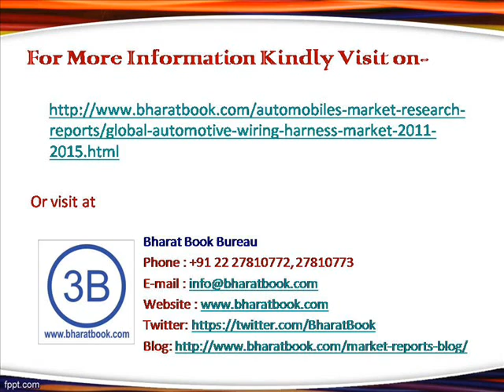Bharat Book Presents: Global Automotive Wiring Harness Market 2011-2015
TechNavio's analysts forecast the Global Automotive Wiring Harness market to grow at a CAGR of 6.8 percent in terms of revenue over the period 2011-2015. One of the key factors for this growth is the increasing demand for electric vehicles. The Global Automotive Wiring Harness market has also been witnessing the increasing demand for hybrid vehicles during the forecast period. However, the increasing financial constraints are acting as a barrier to the market growth.

The Global Automotive Wiring Harness Market 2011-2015, has been prepared based on an in-depth market analysis with inputs from industry experts. The report covers the Global Automotive Wiring Harness market landscape and its growth prospects in the coming years. The report also includes a discussion of the key vendors operating in this market. The scope of this report includes the entire range of automotive wiring harnesses for passenger vehicles and commercial vehicles available in the Global Automotive Wiring Harness market.

Key vendors dominating this market space include Yazaki Corp., Sumitomo Electric Industries Ltd., Delphi Automotive plc, and Leoni AG.

Other vendors mentioned in the report Lear Corp., Furukawa Electric Co. Ltd., Kyungshin Corp., PKC Group plc, and Kromberg and Schubert GmbH.